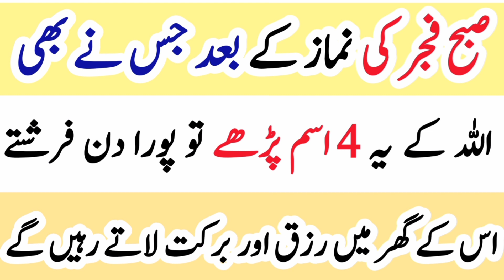Jis Ne Bhi Fajar Ki Namaz K Bad Allah Pak K Ye 4 Isam Par Liye|Islamic wazaif media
infringing. Nonprofit, educational or personal use tips